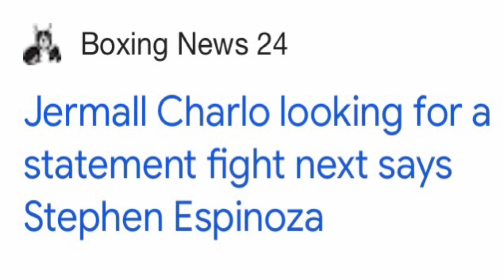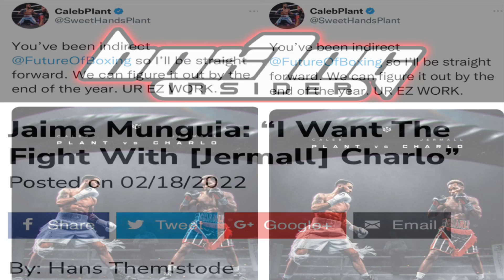Jermall Charlo will NOT take an EASY fight next! Plant, Munguia or Benavidez?